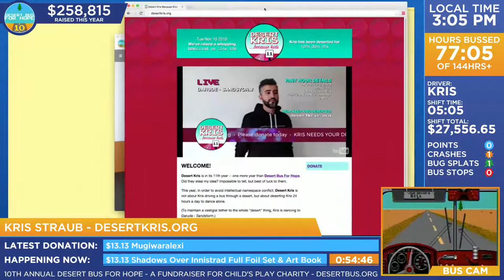DB10 - Call-in: Kris Straub from Desert Kris (ChainSaw Suit, Broodhallow and Candle Cove)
Kris Straub from Desert Kris (ChainSaw Suit, Broodhallow and Candle Cove)